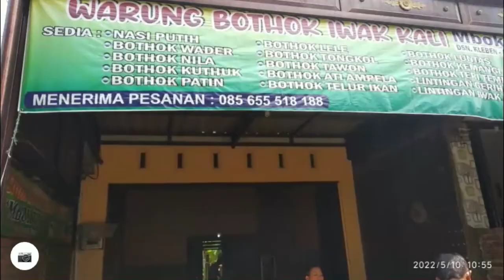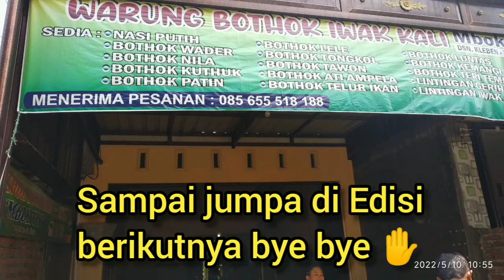Viral ! Mantap ! Jos ! Bothok Iwak Kali Mbok Tin Tiudan, Bothok masakan tradisional khas Tulungagung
@brianthadi Edition masih terus mendokumentasikan Spot kuliner Tulungagung. Kali ini menuju Spot Warung Bothok Iwak Kali Mbok Tin yang sudah viral dikawasan Tulungagung. Buka sekitar pukul 10.00 WIB. Bumbunya lengkap rasa mantap 👍. Nggak percaya boleh dicoba. terima kasih 🙏👍